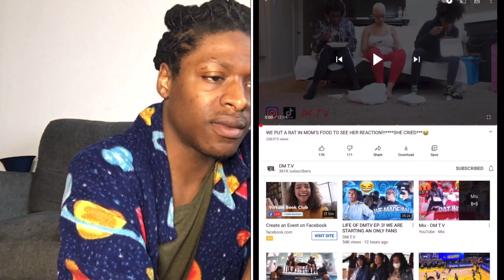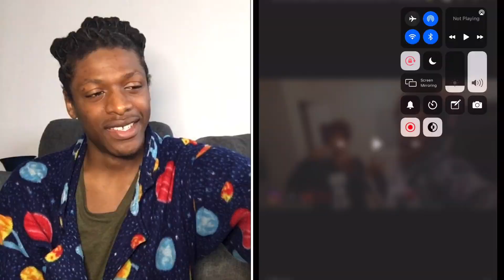DM T.V WE PUT A RAT IN MOM’S FOOD TO SEE HER REACTION!!! SHE CRIED 😭 REQUEST